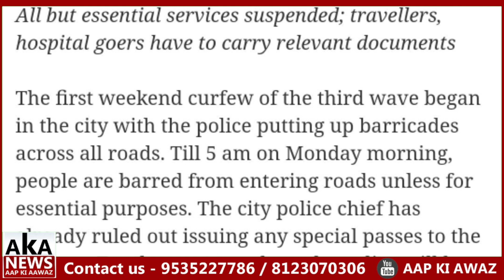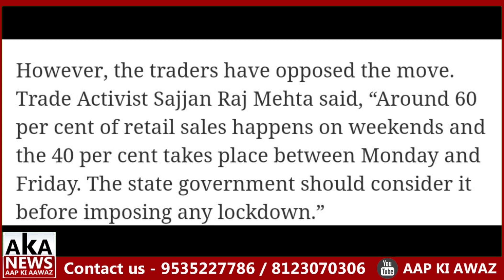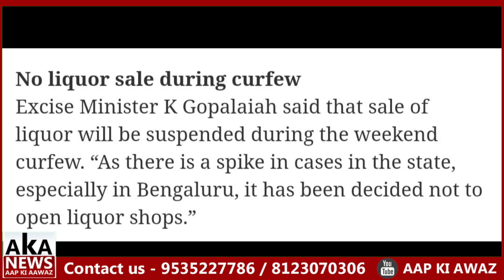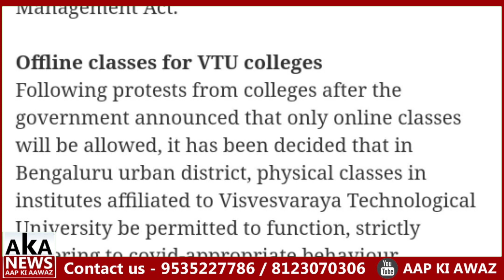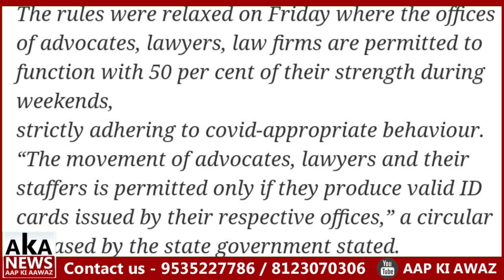Weekend Curfew Updates | Third Wave Updates | Police Puts Barricades | Aap Ki Awaaz